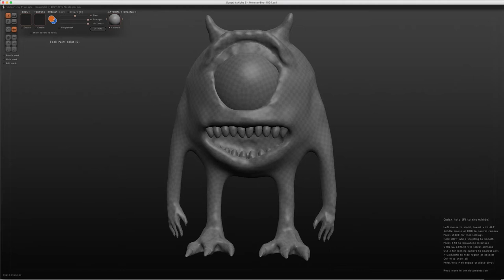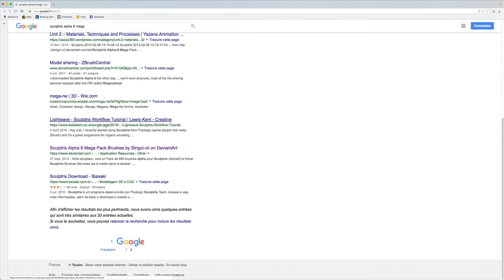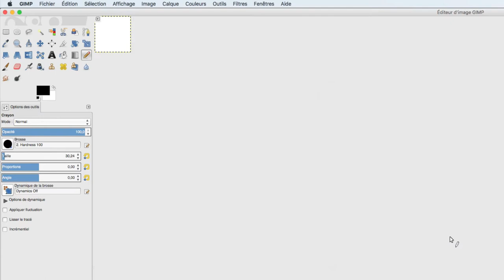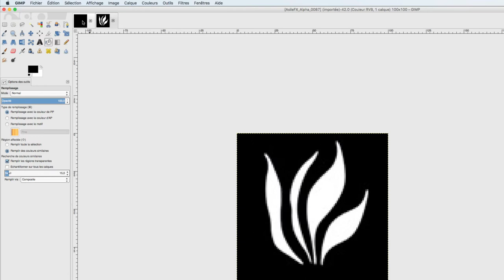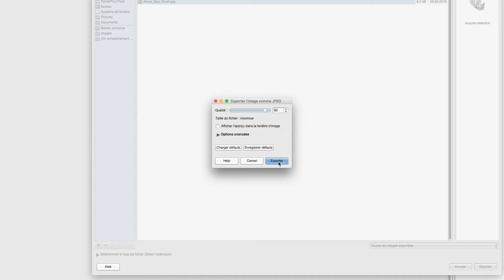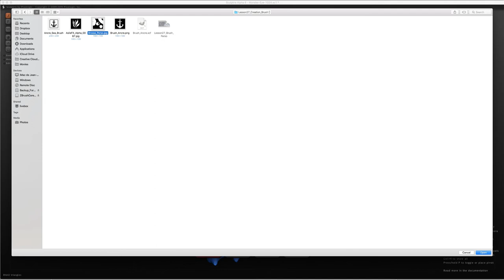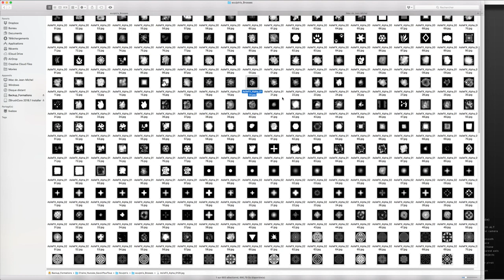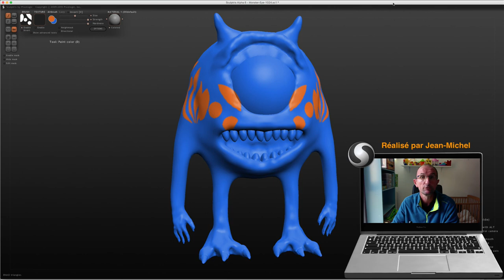Sculptris - 27 - Module paint Brosse Perso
Sur cette vidéo, nous allons apprendre comment créer sa propre brosse afin de pouvoir personnaliser son ou ses objets.

On fera donc un petit tour vers Gimp qui est lui même un logiciel d'édition de photo gratuite.